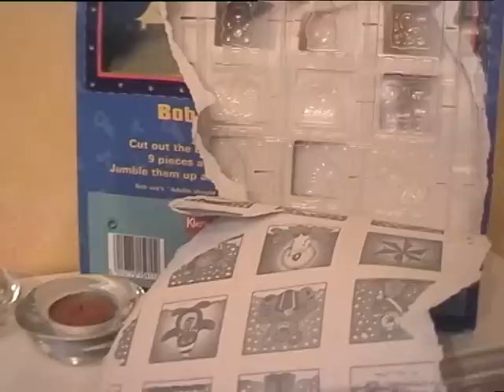Christmas Advent calendars 2001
Hillarious,Dcember the 1st 2001 day 1 of the advent calendar should have Chocolate No1 missing as the kids open them for the count down to Christmas